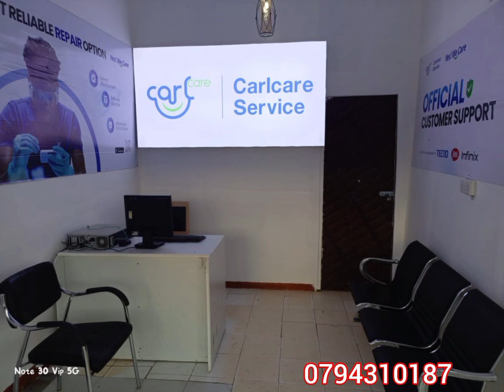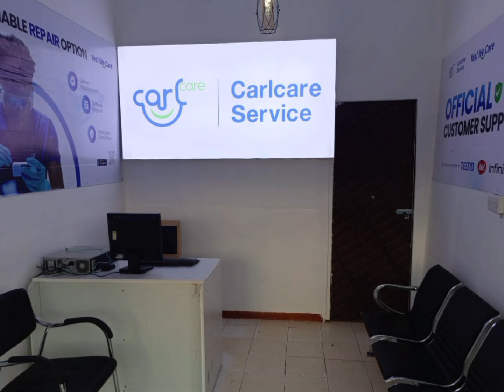Kamwiritu kameguza Murima😂 // Karûe Hill😂😂🔥🔥